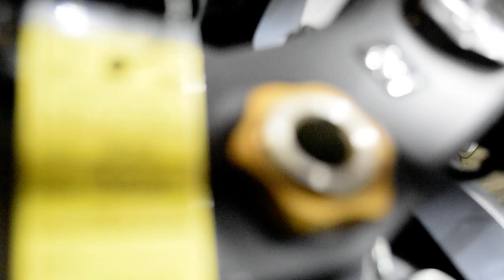2022 Suzuki GSX-R600 | Used motorcycle for sale at Monster Powersports, Wauconda, IL